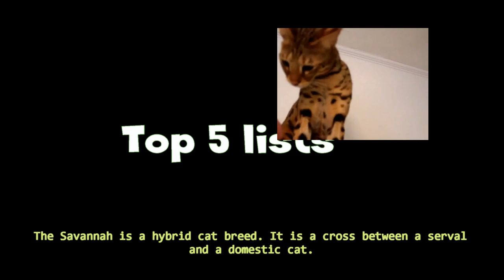Top 5 Hybrid Animals That Actually Exist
The list of the Top 5 Hybrid Animals That Actually Exist include these :

Zebroids
A zebroid (also zedonk, zorse, zebra mule, zonkey, and zebmule) is the offspring of any cross between a zebra and any other equine: essentially, a zebra hybrid.

Liger
The liger is a hybrid cross between a male lion (Panthera leo) and a female tiger (Panthera tigris).

Grizzly-Polar bear
A grizzly–polar bear hybrid (also pizzly bear, polizzly, prizzly bear, nanulak, Polar-Grizz[citation needed], or grolar bear is a rare ursid hybrid that has occurred both in captivity and in the wild.

Savannah cat
A Savannah cat is a cross between a domestic cat and the serval, a medium-sized, large-eared wild African cat.

Coywolf
Coywolf (sometimes called woyote) is an informal term for a canid hybrid descended from coyotes and one of three other North American Canis species, the gray, eastern and red wolf.